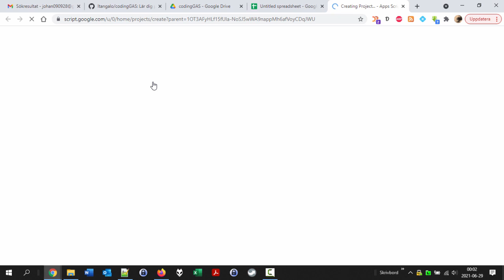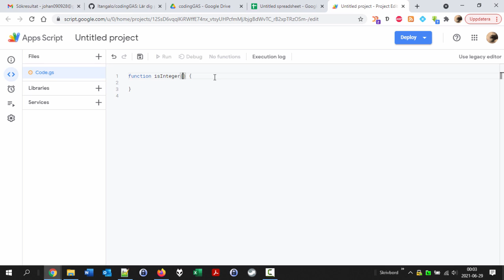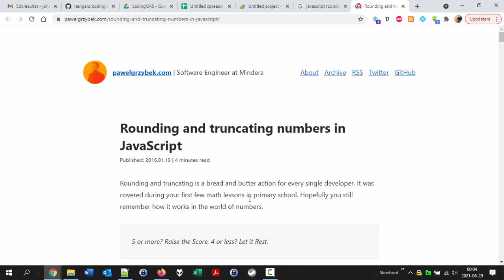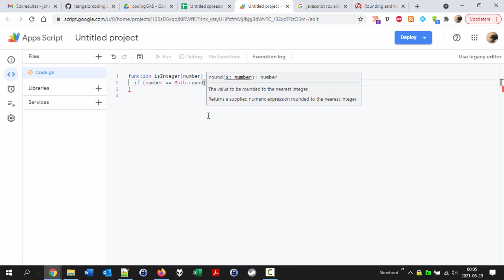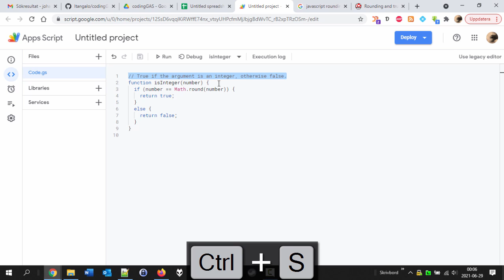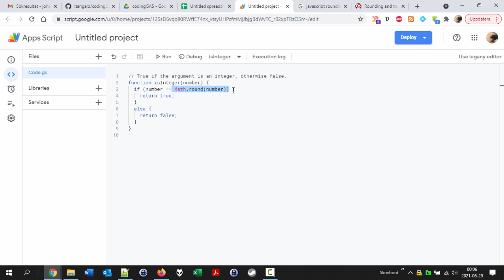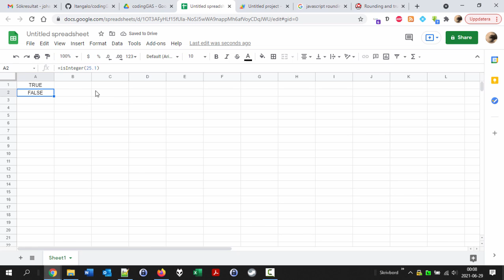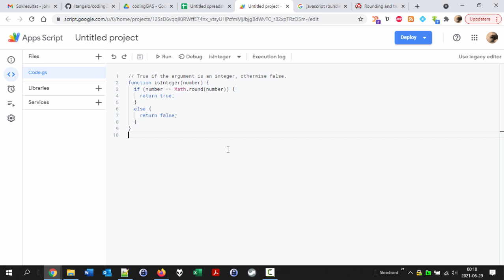Övning 300 – isInteger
Viktiga element:
* Att söka efter lösningar på nätet är smart.
* Programspråket som Google Apps Script använder heter JavaScript.
* If-satser, inklusive kodblock.
* De boolska värdena true och false.
* Avvägning mellan lättläslighet och fiffighet.